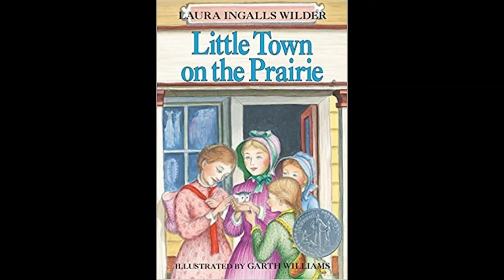7. Little Town on the Prairie: Ch 18 -Literaries